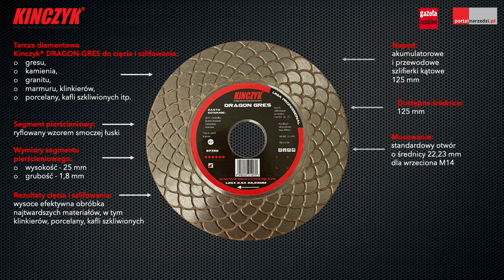TARCZA DIAMENTOWA KINCZYK DRAGON-GRES - TEST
Tarcza diamentowa Kinczyk® DRAGON-GRES to innowacyjne narzędzie, którym z użyciem popularnej szlifierki kątowej 125 mm można nie tylko ciąć, ale także szlifować twarde lub bardzo twarde materiały, takie jak gres, kamień, granit, marmur, klinkiery, porcelanę, kafle szkliwione itp.

Zapraszamy do zapoznania się z naszą stroną Znajdziecie na niej informacje o narzędziach ręcznych, elektronarzędziach i maszynach spalinowych.

Dzięki nam wybór narzędzi będzie łatwiejszy.